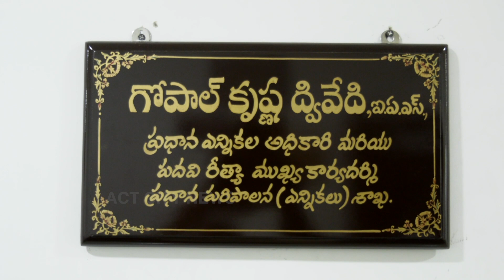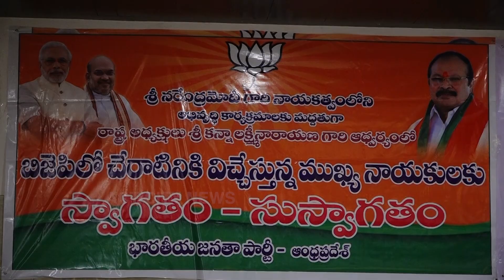Act News Vijayawada 15-03-2019